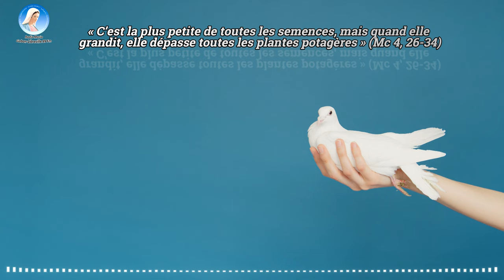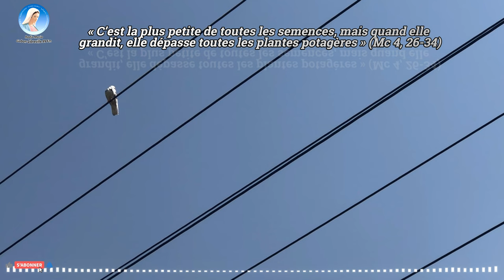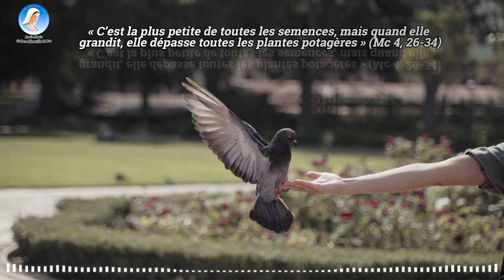Homélie du Dimanche avec l'abbé Saint Laurent Manvoula * 12ème Dimanche du Temps Ordinaire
PREMIÈRE LECTURE
« Ici s’arrêtera l’orgueil de tes flots ! » (Jb 38, 1.8-11)
Lecture du livre de Job

Le Seigneur s’adressa à Job du milieu de la tempête et dit :
« Qui donc a retenu la mer avec des portes,
quand elle jaillit du sein primordial ;
quand je lui mis pour vêtement la nuée,
en guise de langes le nuage sombre ;
quand je lui imposai ma limite,
et que je disposai verrou et portes ?
Et je dis : “Tu viendras jusqu’ici !
tu n’iras pas plus loin,
ici s’arrêtera l’orgueil de tes flots !” »

PSAUME
(106 (107), 21a.22a.24, 25-26a.27b, 28-29, 30-31)
R/ Rendez grâce au Seigneur : Il est bon !
Éternel est son amour !
ou : Alléluia ! (106, 1)

Qu’ils rendent grâce au Seigneur de son amour,
qu’ils offrent des sacrifices d’action de grâce,
ceux qui ont vu les œuvres du Seigneur
et ses merveilles parmi les océans.

Il parle, et provoque la tempête,
un vent qui soulève les vagues :
portés jusqu’au ciel, retombant aux abîmes,
leur sagesse était engloutie.

Dans leur angoisse, ils ont crié vers le Seigneur,
et lui les a tirés de la détresse,
réduisant la tempête au silence,
faisant taire les vagues.

Ils se réjouissent de les voir s’apaiser,
d’être conduits au port qu’ils désiraient.
de ses merveilles pour les hommes.

DEUXIÈME LECTURE
« Un monde nouveau est déjà né » (2 Co 5, 14-17)

Frères,
l’amour du Christ nous saisit
quand nous pensons qu’un seul est mort pour tous,
et qu’ainsi tous ont passé par la mort.
Car le Christ est mort pour tous,
afin que les vivants n’aient plus leur vie centrée sur eux-mêmes,
mais sur lui, qui est mort et ressuscité pour eux.
Désormais nous ne regardons plus personne
d’une manière simplement humaine :
si nous avons connu le Christ de cette manière,
maintenant nous ne le connaissons plus ainsi.
Si donc quelqu’un est dans le Christ,
il est une créature nouvelle.
Le monde ancien s’en est allé,
un monde nouveau est déjà né.

ÉVANGILE
« Qui est-il donc, celui-ci, pour que même le vent et la mer lui obéissent ? » (Mc 4, 35-41)
Alléluia. Alléluia.
Un grand prophète s’est levé parmi nous,
et Dieu a visité son peuple.

Toute la journée,
Jésus avait parlé à la foule.
Le soir venu, Jésus dit à ses disciples :
« Passons sur l’autre rive. »
Quittant la foule, ils emmenèrent Jésus, comme il était,
dans la barque,
et d’autres barques l’accompagnaient.
Survient une violente tempête.
Les vagues se jetaient sur la barque,
si bien que déjà elle se remplissait.
Lui dormait sur le coussin à l’arrière.
Les disciples le réveillent et lui disent :
« Maître, nous sommes perdus ;
cela ne te fait rien ? »
Réveillé, il menaça le vent et dit à la mer :
« Silence, tais-toi ! »
Le vent tomba,
et il se fit un grand calme.
Jésus leur dit :
« Pourquoi êtes-vous si craintifs ?
N’avez-vous pas encore la foi ? »
Saisis d’une grande crainte,
ils se disaient entre eux :
« Qui est-il donc, celui-ci,
pour que même le vent et la mer lui obéissent ? »